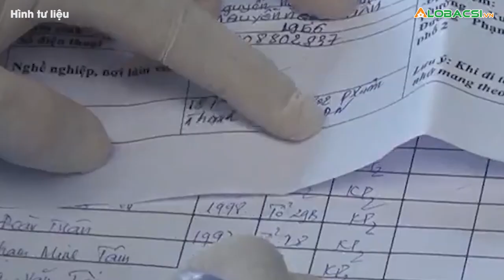Ngày 21/7: Có gần 1.300 ca COVID-19 mới, cao nhất trong hơn 1,5 tháng qua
Bản tin phòng chống dịch COVID-19 của Bộ Y tế ngày 21/7 cho biết số ca mắc COVID-19 lại tăng lên gần 1.300, cao hơn khoảng 100 ca so với hôm qua. Trong ngày có 4.999 bệnh nhân khỏi, gấp 4 lần số mắc mới; tiếp tục không có F0 tử vong.👉 Tin tức COVID-19 mới nhất

MỌI GÓP Ý XIN GỬI VỀ:
Hợp tác nội dung:  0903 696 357